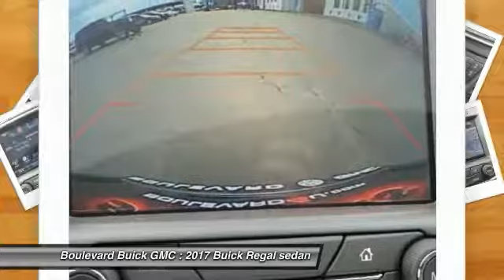2017 Buick Regal SIGNAL HILL, LONG BEACH, SEAL BEACH, LAKEWOOD, CARSON H9181798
2017 Buick Regal 4dr Sdn Sport Touring FWD

2800 Cherry Ave.

BOULEVARD BUICK GMC PROUDLY SERVICING SIGNAL HILL, LONG BEACH, SEAL BEACH, LAKEWOOD, CARSON, & SURROUNDING SOUTHERN CALIFORNIA LOCATIONS. THIS CRIMSON RED TINTCOAT 2017 Buick REGAL IS EQUIPPED WITH A 2.0L I4 16V GDI DOHC Turbo, AUTOMATIC TRANSMISSION, AND RECEIVES AN ESTIMATED 21 City/29 Hwy MPG. CONTACT BOULEVARD BUICK GMC AT TO SCHEDULE A TEST DRIVE AND TAKE THIS 2017 Buick REGAL HOME TODAY, OR VISIT OUR SHOWROOM CONVENIENTLY LOCATED AT 2800 CHERRY AVE., SIGNAL HILL, CA 90755. STOCK #: H9181798 | 2017 Buick Regal 4dr Sdn Sport Touring FWD 2017 Buick REGAL 4dr Sdn Sport Touring FWD 2017 BUICK REGAL/ HIGHLIGHTS The 2017 Regal mid-size luxury sedan is ready to take on the endless road. INTERIOR/ OVERVIEW Your command of the road starts the moment you slip behind the wheel of the Regal. Some of the data you rely on the most is front and center thanks to a customizable Driver Information Center in this mid-size sedan. Premium materials promise comfort, even on the longest rides. And racing-inspired features on the Regal GS prove you don't have to be a professional driver to know how it feels to be one. Relax in the soft leather-appointed sport bucket seats and enjoy the comfort of premium materials in the Regal GS cabin. Racing-inspired features such as a sport steering wheel and metal sport pedals make the most of every straightaway. Because your back will be pressed firmly against the seat so often, the Regal GS sedan offers comfortable, soft leather-appointed front bucket seating with a unique sport design. They provide firm support, and the front seats adjust 10 ways for personalized comfort (including tension-reducing lumbar support), and warm up at the touch of a button. Regal mid-size luxury sedan's heated, leather-appointed driver and front-passenger seats help take the chill out of brisk days. After all, there's no reason you can't warm up at the same time your engine does Opt for Regal's available heated steering wheel so that even on the coldest days, you'll be able to comfortably keep your hands right where they should be. The 8-inch-diagonal Driver Information Display in your Regal GS sport sedan puts data right at your fingertips. Its easy-to-read scrolling display is just a glance away and allows you to prioritize fuel, music, contacts and other info you use most. Regal mid-size sedan's intuitive center stack puts controls just where you need them. You can easily adjust the available dual-zone climate controls and heated front seats using the simple capacitive touch controls. What it really means is fewer buttons for you to deal with so you can enjoy the road to its fullest extent. See how the thrill of the road is further heightened by the supremely comfortable, smart and stylish interior of the 2017 Regal mid-size luxury sedan. EXTERIOR/ OVERVIEW The Regal's bold lines let you know it's as eager as you are for every hairpin turn and lengthy straightaway. Design details like chrome accents and dual stainless steel exhaust tips add a confident flair, while the available LED-accented headlamps and tail lamps leave a lasting impression, coming and going. With 18 aluminum black pocket wheels and a rear-lip spoiler, the Regal Sport Touring Edition will get you anywhere in style. The Regal GS ups the ante on sport luxury with its sleek exterior, topped off with a stylish aerodynamic spoiler. Dual stainless-steel exhausts outlets, distinctive chrome-accents and 19 V-spoke alloy wheels ensure that in the Regal GS, you'll always make a lasting first impression. Available high-intensity-discharge xenon headlamps light up the road and help you see in nearly any condition. Integrated signature LED accented taillamps feature a stylish, wraparound design that creates a thrilling sense of motion. Both are designed to help you see and be seen in the best light. With just the press of a button, the available power moonroof lets you soak up the sun or stars. See how bold sculpting, inspiring design details and innovative technologies combine to create the sleek and unforgettable exterior of the Buick Regal mid-size sedan an image everyone you pass will try to catch a glimpse of again and again. SAFETY/ OVERVIEW You don't have to sacrifice safety for thrills in the Buick Regal. The suite of available safety innovations helps keep you safe and confidently in command. Safety features are no substitute for the driver's responsibility to operate the vehicle in a safe manner. The driver should remain attentive to traffic, surroundings and road conditions at all times. Read the vehicle's owner's manual for more important safety information. Available Side Blind Zone Alert issues a visual warning when a vehicle enters your blind zone. And when you're changing lanes, available Lane Change